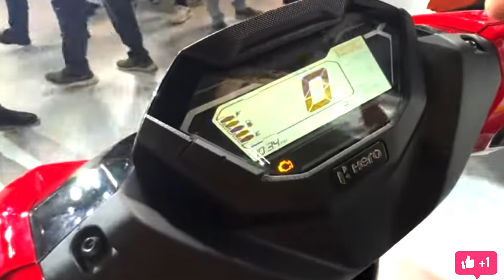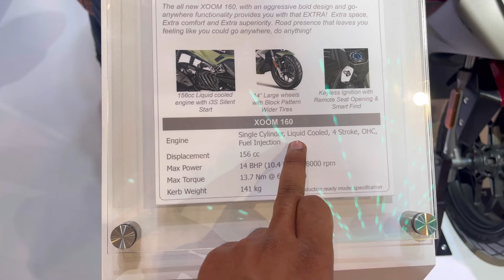Hero Xoom 125cc 2024🔥 Is Here and Hero Xoom 160 Better Than Ntorq 125cc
Hero Xoom 125cc 2024🔥 Is Here and Hero Xoom 160 is also Here - Review Better Than Tvs Ntorq 125cc !!